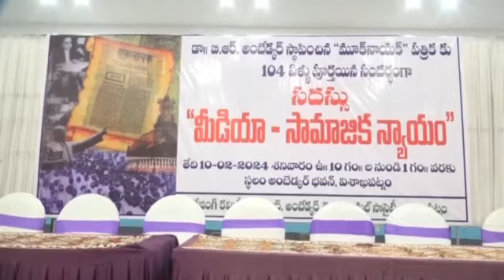బర్రెలక్క, కుమారి ఆంటీ ఫేమస్ అవ్వడానికి కారణం ఇదే | RTV